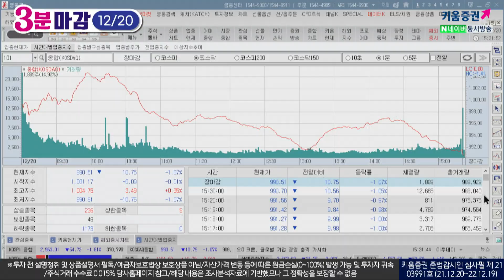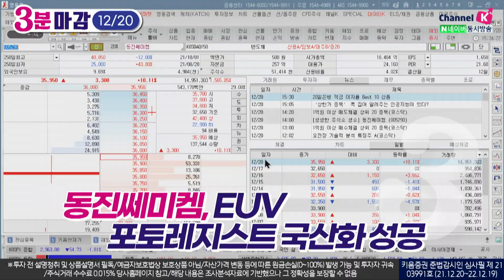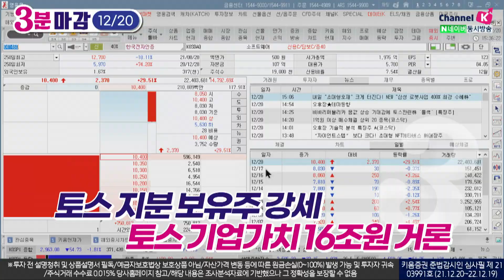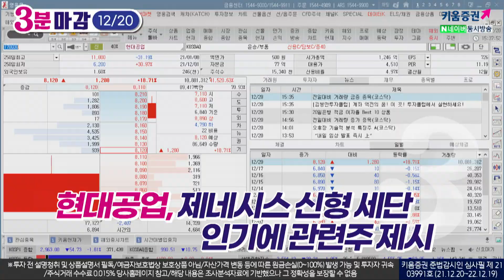지난주 양호했던 코스피 3,000선 아래로...이외 개별종목 이슈는(3분마감ㅣ21.12.20)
인플레 부담, 오미크론 확산,
연말 차익실현 욕구 등
코스피 3,000선 아래로 조정

코로나치료제 관련 여전, 한국비엔씨 강세
동진쎄미켐, EUV 포토레지스트 국산화 성공
선데이토즈, 위메이드의 지분인수 호재로 작용
한전기술, 기관 집중 매수 및 향후 원전사업 기대

김순영 채널K 앵커